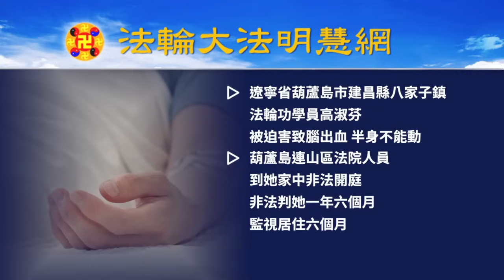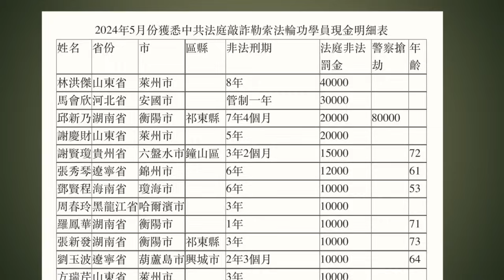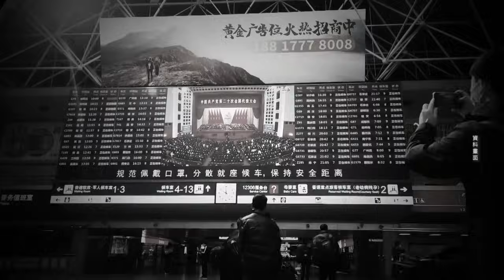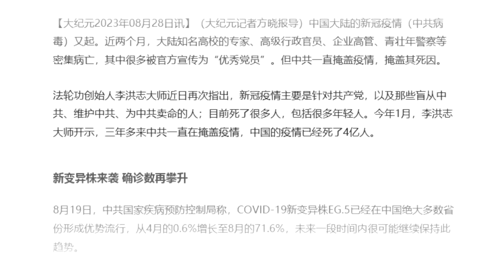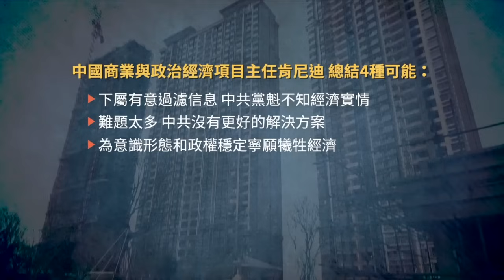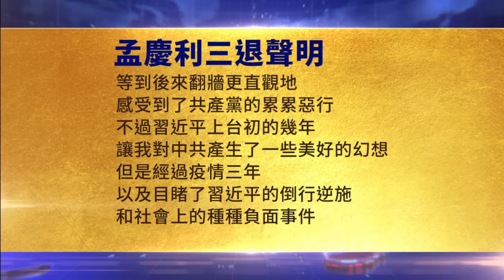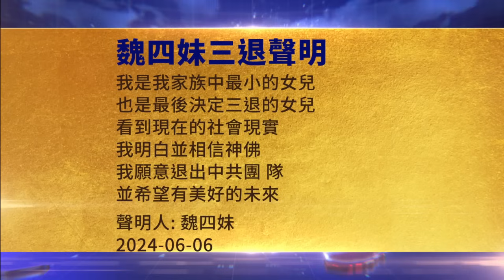4艘中共海警船疑帶大砲， 闖釣魚島水域；準備鎮壓民變， 三中全會前各省開國安會；山東民眾: 疫情高峰期， 火化量增十倍；美對台新軍售， 專家: 重要里程碑【中國禁聞】｜新唐人電視台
4艘中共海警船疑帶大砲 闖釣魚島水域
準備鎮壓民變 三中全會前各省開國安會
山東民眾: 疫情高峰期 殯儀館火化量增十倍
美對台新軍售 專家: 重要里程碑
五月份 至少71名法輪功學員被非法判刑
拜登談中共困境：經濟已到崩潰邊緣

【中國禁聞】6月7日完整版